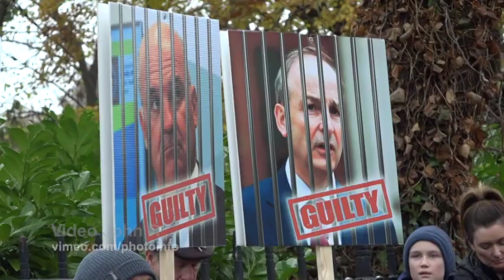Ireland: Face mask rules for children spark protest in Dublin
Crowds of demonstrators gathered in Merrion Square, Dublin, on Friday, in protest of a new set of COVID-19 rules targeting children.
Participants could be seen holding signs against the new regulations, with several children also in attendance.
One local resident accused health ministers of 'discrimination' against children, stating, "There's no point [in wearing] a mask for children because they are not in the risk group."